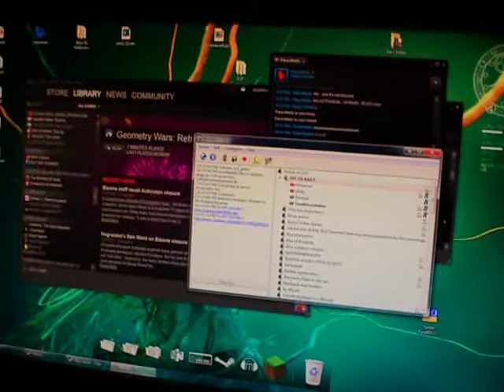Let's Play Spider - Part 2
The Scorpion-Cockening